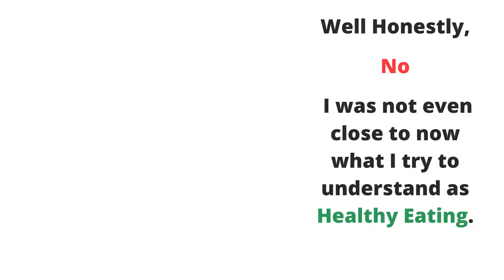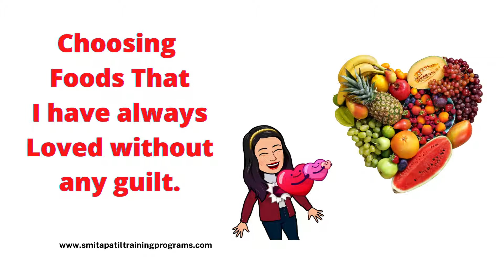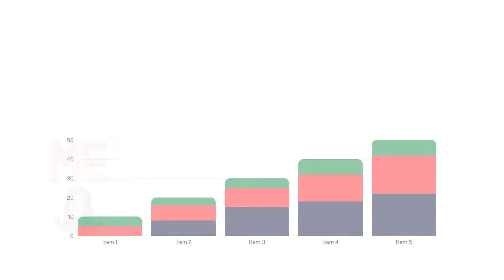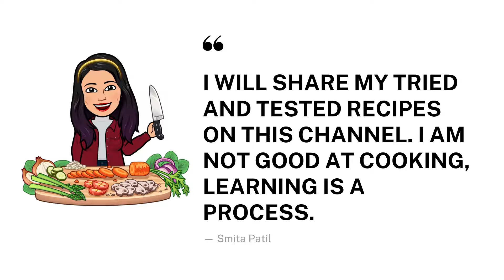Food Mania to Food Phobia - How I learned to get out of my Own Mess?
Hi All!

This is my attempt to disclose of the worst food decisions that I made over the years and what I learned in the long run. Weight that was consistent besides my efforts and diet in place.

A little did I knew what can work was neither easy nor difficult - it was just tailor made for me.

I will share my plateauing health and lifestyle journey - disclaimer these are my personal opinions and please consult with a medical expert before resuming any new regime or diet.

These videos are to motivate anyone who is struggling to control weight gain  or maintain healthy sustainable living.

I will not preach but share what works for me and will try to keep videos with timeline. I hope you will like and also share your experiences with healthy eating and lifestyle.

I will share the food recipes on this channel every month with a quick recap of the previous month. To know more you can check my previous videos or simply check my Instagram @smitapatil25.

Loads of love and tonnes of energy to all my friends here.